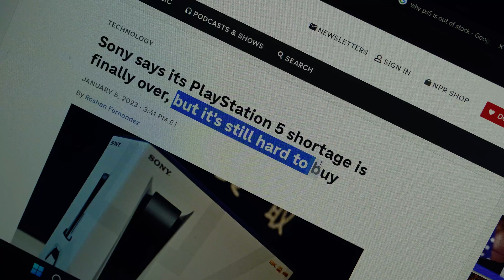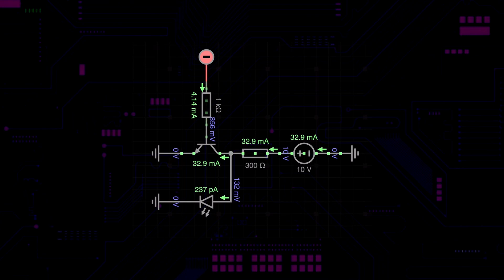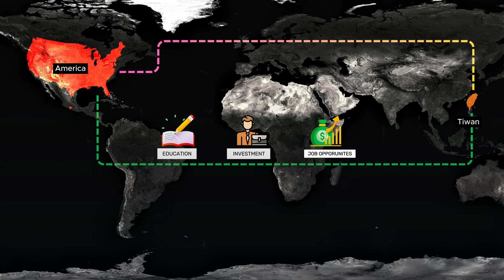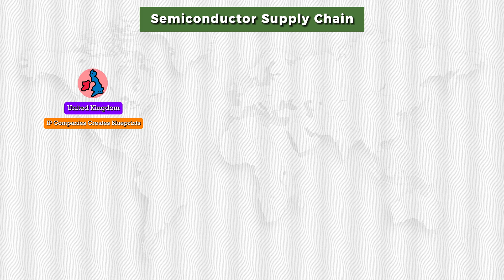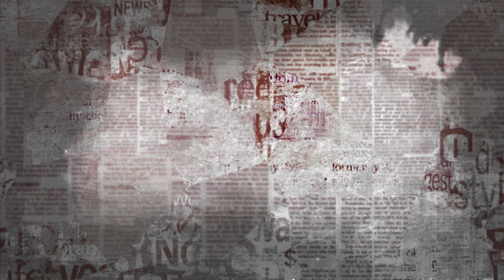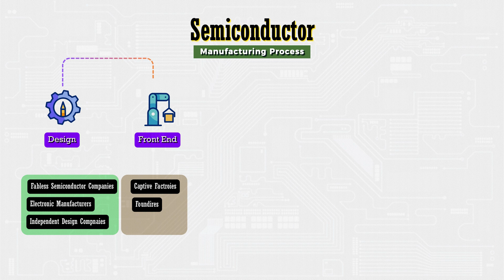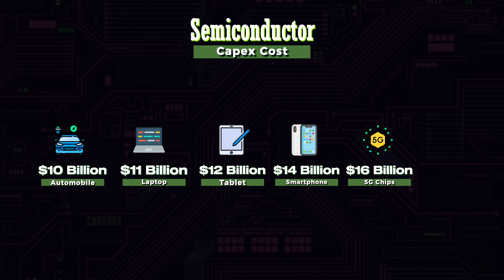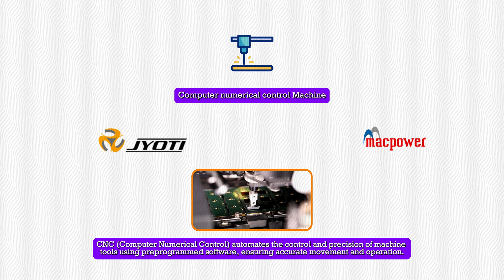India's $15 Billion Plan to Manufacture Semiconductors | BREAKDOWN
In this video, we talk about India's plan to become a global manufacturing hub for semiconductors and how you can take advantage of this opportunity to invest in the semiconductor sector.

Credits :
The Hindu
CNBC
Indian Times
Google